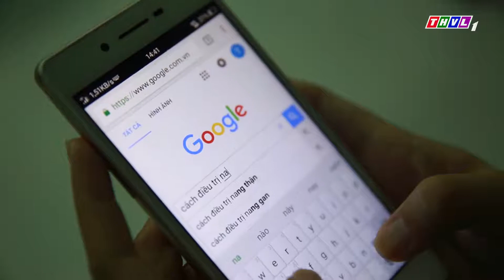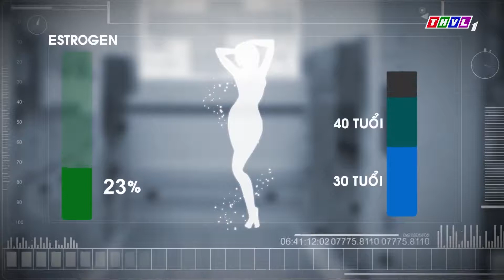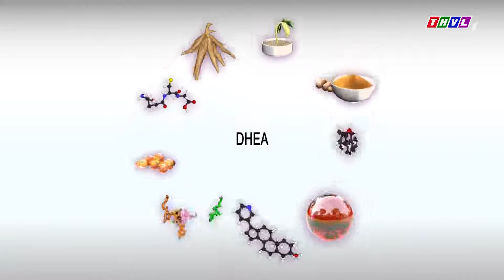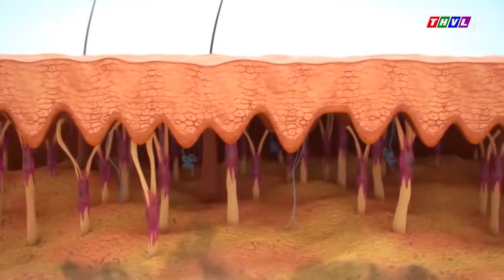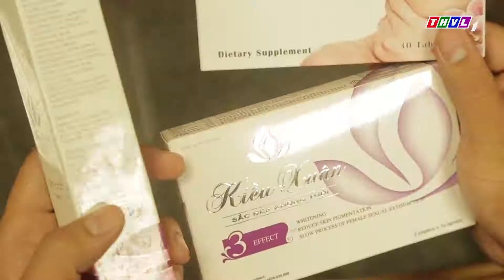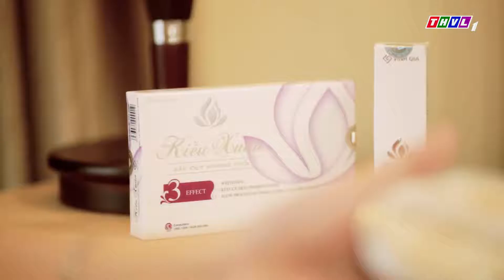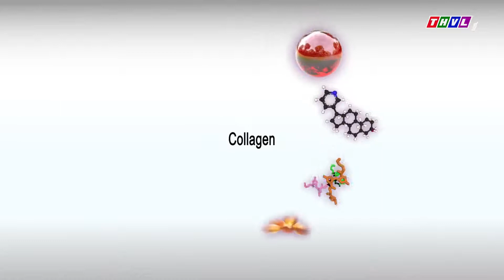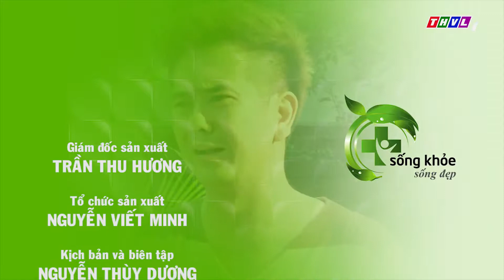Cách mờ nám da, tàn nhang hiệu quả, hoàn toàn từ tự nhiên [SKSĐ 01/07/2017]